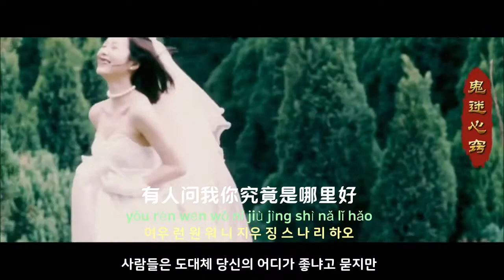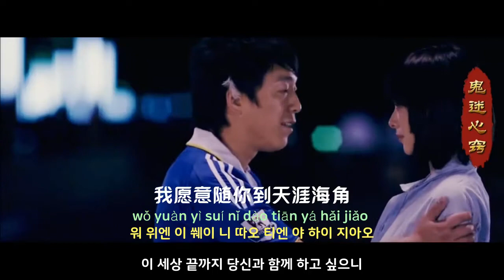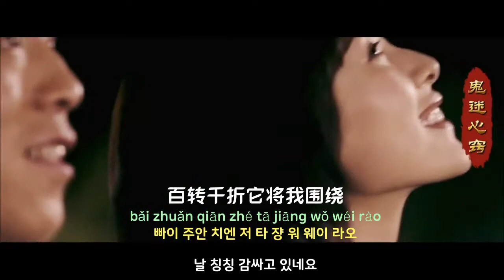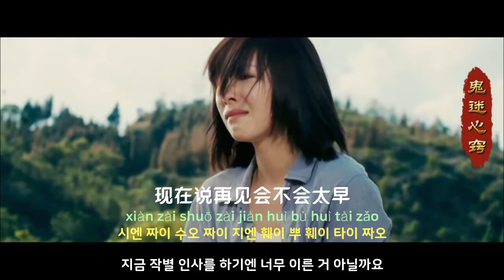[중국노래]한글가사/해석/자막/병음 이종성(李宗盛)의 귀미심규(鬼迷心窍)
신청 : 방혜선 님
발표 : 1992년 작곡작사 : 이종성(李宗盛)
드라마 말대황손(末代皇孙) OST